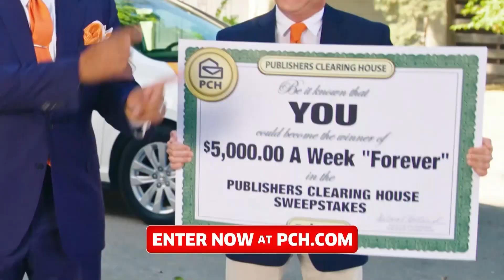Everybody's Talking: Let's Make a Deal - Tarah wins $20,000 from Publishers Clearing House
Want to be our next big sweepstakes winner?​
Enter here for your chance to win the Publishers Clearing House SuperPrize Sweepstakes